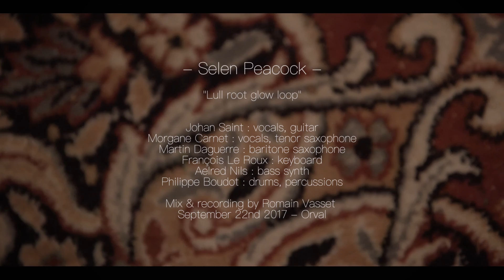Selen Peacock - Lull Root Glow Loop - Live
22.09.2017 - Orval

Guitar, voice : Johan Saint
Tenor sax, voice : Morgane Carnet
Baritone sax : Martin Daguerre
Keyboard : François Le Roux
Bass synth : Aelred Nils
Drums, percussions : Philippe Boudot

Sound : Romain Vasset
Video : Nils TV Company